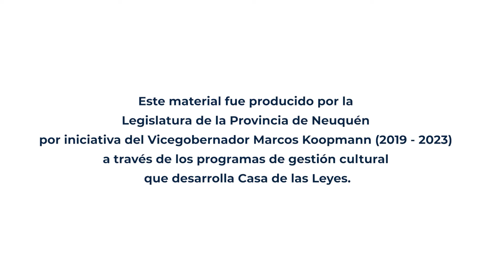Desdoblades en el tiempo - Anfiteatro Activo 2022 - CCL - Casa de las Leyes